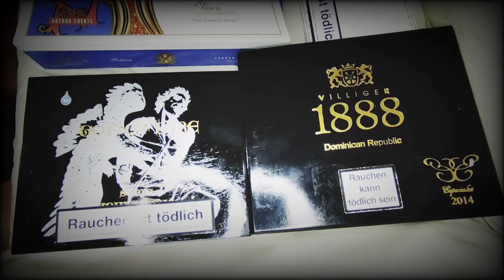Leonel Signature Limited 2021 Toro Maduro Zigarren Review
Frisch auf dem Markt eine neue schöne Zigarre für Anfänger geeignet für nur 9,90€ eine Puro Nicaragua Zigarre.